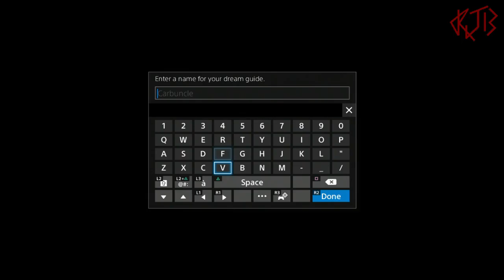Final Fantasy XV Platinum Demo [Twitch cast]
My blind playthrough of the Final Fantasy XV Platinum Demo on PS4.